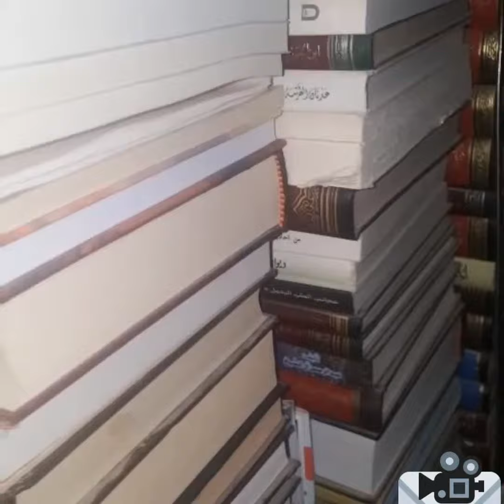مرحوم يا قلب قضى طاوي الشوق عسى المطر يسقيك ويبل الارماق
مرحوم يا قلب ٍ قضى طاوي الشوق
عسى المطر يسقيك ويبل الارماق
لفيت هالدنيا طريد ٍ وملحوق
تركض ورى اللاهي وساق لحا ساق
من شوقك الطاغي طواك الهوى طبوق
تترقب العذال بعيون سراق
عطيتهم حبك وجازوك بعقوق
ما حللوا سهرك الى وقت الاشراق
قضيت عطشان على الزين مشفوق
شربت من سم الهوى رشف ترياق
خصيتهم بالود عن كل مخلوق
عميت اعيونك والحلى بكل الاسواق
سالت على خدك دموع لها طروق
بانت بموق العين مكنون الاشواق
جزاك تقضي من هوى البال محروق
ماشفت بالدنيا بديل ٍ لهم لاق...
العثيم محمد...روايةال وهبه عبدالله...